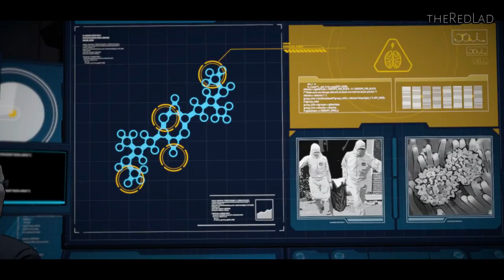Batman-A Telltale Game Series : Children of Arkham [Ep-2 Part-2] {Walkthrough/Gameplay}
[No Commentary]

IGN Review : Batman: The Telltale Series - Episode 1 Review

VERDICT: Telltale’s Batman is an unpredictable, multi-faceted adventure told through Batman the brawler, Batman the detective, and Bruce Wayne the politician. The three almost entirely separate characters and play-styles keep the familiar Telltale formula feeling fresh and inviting. While some of the dialogue does feel overly expositional, it’s hopefully only there to provide concrete padding for future episodes, and the gorgeous, high-action combat sequences and creative detective work provide the right amount of contrast.
Batman: The Telltale Series - Episode 2 Review
VERDICT: The second installment of Telltale's Batman takes all of the solid foundations established by Episode 1, trims most of the fat, and continues to build an engaging Dark Knight story in a unique and uncharted version of the D.C. legend’s universe. Old Bat-fans will get much more out of the unexpected twists and turns than a newcomer, but the relationships Bruce Wayne forms and develops with the people around him appeal equally.
Batman: The Telltale Series: Episode 3 Review

VERDICT: It’s a tribute to Telltale that the intricate, multi-layered plot and diverse cast of intertwined villains and madmen makes episode three’s lack of consequence and gameplay shortcomings excusable. I did encounter some brutal performance issues, but the writing has significantly improved from episode one, the voice acting is at its highest quality yet, and Gotham feels dense, detailed, and alive. The detective missions are starting to feel a little redundant, but the combat direction and animations that follow are so swift that it’s like watching a well-choreographed dance. Above all else, the elaborate plot has me utterly hooked.
Batman: The Telltale Series: Episode 4 Review

VERDICT: While this is the weakest episode in Batman’s Telltale series yet, my investment in the unpredictable, multi-layered plot hasn’t wavered, thanks to the critical state of each of Bruce Wayne’s relationships. Episode four’s first act felt like it was just filling in time for the season finale, but some conflicts have still been built upon, including showcasing how the people of Gotham are reacting to the intense political climate. I’m still excited to jump into the season finale - especially to see the consequence of the series’ weightiest decision.
Batman: The Telltale Series: Episode 5 Review

VERDICT: Episode 5 neatly concludes a tense, multi-layered series with engrossing character development and creative surprises in store for even the most dedicated Batman fans. The detective mode sequences are slow and tedious and there are some major pacing issues, especially in the abrupt and confusing ending. Overall, though, my interest in Telltale’s versions of Gotham, Bruce Wayne and Batman never faltered, thanks to a constantly evolving, largely unpredictable story.